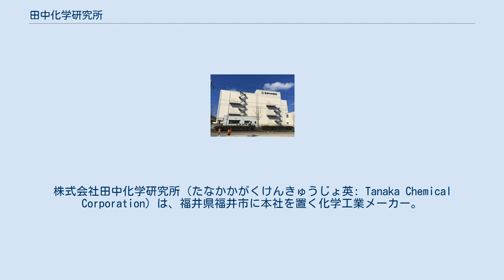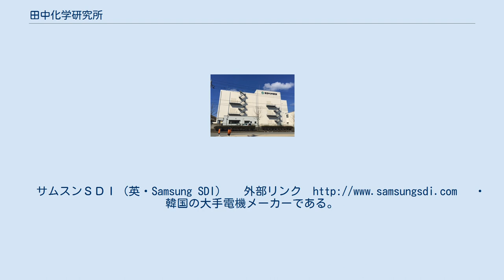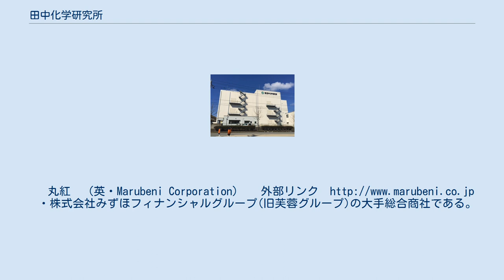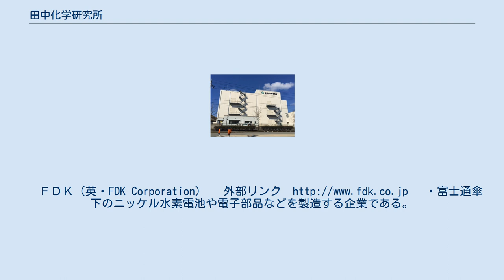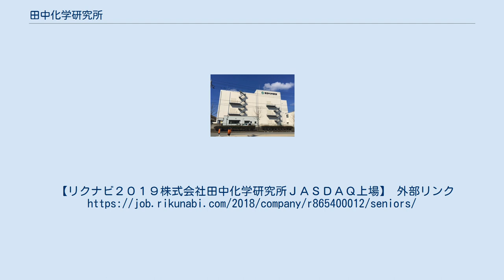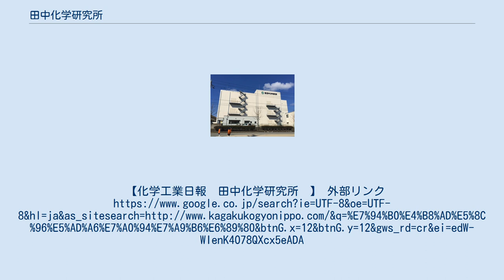田中化学研究所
株式会社田中化学研究所（たなかかがくけんきゅうじょ英: Tanaka Chemical Corporation）は、福井県福井市に本社を置く化学工業メーカー。
住友化学の被所有の連結子会社。
J-Stock Indexの構成銘柄の一つ。
 リチウムイオン二次電池の正極材料を中心に、主に二次電池の正極材料を研究・開発・生産している。
 　　住友化学株式会社の保有割合 8.99％　株式会社田中化学研究所が調達する資金の額 3億9,425万円。
 　　住友化学株式会社の保有割合 14.81％　株式会社田中化学研究所が調達する資金の額 3億7,080万円。
 　　住友化学被所有の連結子会社となる。
住友化学株式会社の保有割合 50.10％　株式会社田中化学研究所が調達した資金の額 65億1,600万円。
LGグループに属する。
パナソニックグループ　（英・Panasonic Corporation） 　外部リンク ・大阪府に本社を置く巨大総合電機メーカーである。
サムスンＳＤＩ（英・Samsung SDI） 　外部リンク ・韓国の大手電機メーカーである。
サムスングループに属する。
丸紅　（英・Marubeni Corporation） 　外部リンク ・株式会社みずほフィナンシャルグループ(旧芙蓉グループ)の大手総合商社である。
Ｌ＆Ｆ新素材　（英・L&F Material Co., Ltd.） 　外部リンク ・リチウムイオン電池やリチウムイオンポリマー電池に用いられる正極活物質を製造、販売している会社である。
ブルーエナジー　（英・Blue　Energy） 　外部リンク ・ＧＳユアサと本田技研工業が出資する、高性能リチウムイオン電池の製造、販売、研究開発する企業である。
ソニー（英・Sony Corporation） 　外部リンク ・日本のAV機器企業である。
ＦＤＫ（英・FDK Corporation） 　外部リンク ・富士通傘下のニッケル水素電池や電子部品などを製造する企業である。
【知財ポータルサイト ＩＰＦｏｒｃｅ 特許ランキング 出願人詳細情報 株式会社田中化学研究所】 外部リンク
【リクナビ２０１９株式会社田中化学研究所ＪＡＳＤＡＱ上場】 外部リンク